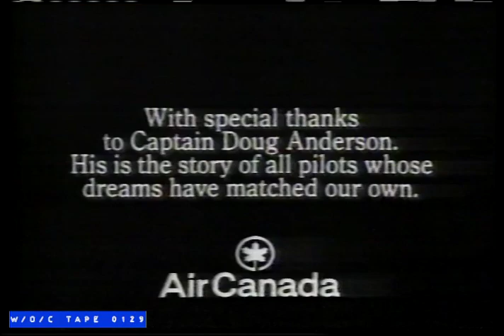Air Canada Commercial - 1989